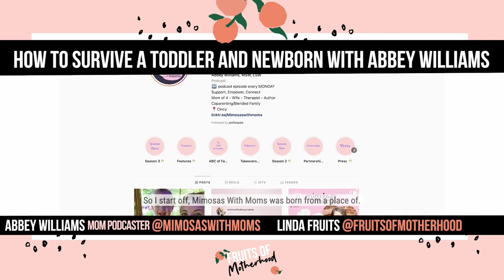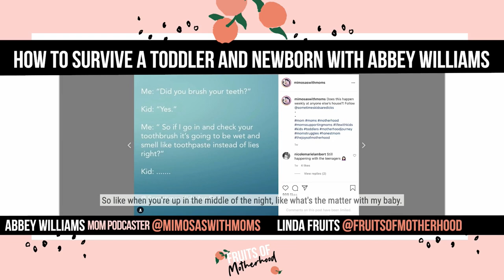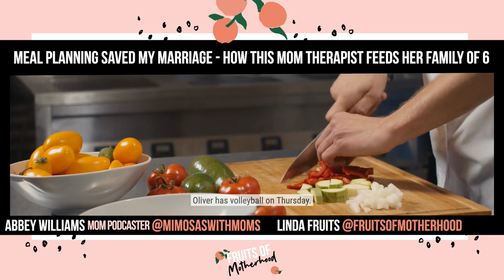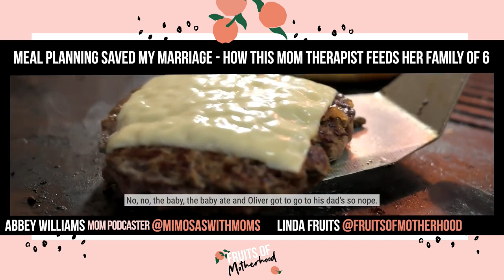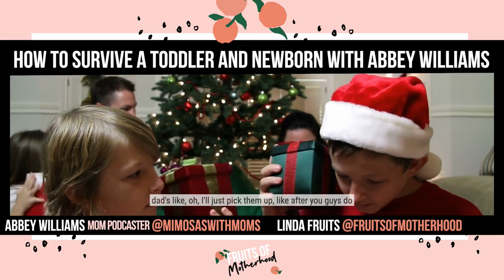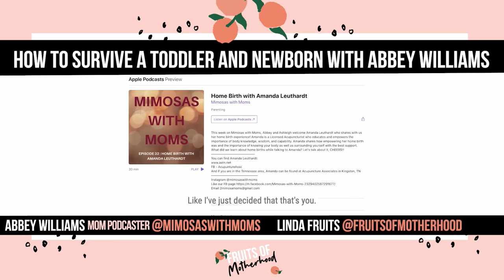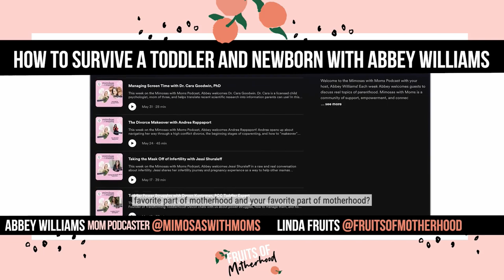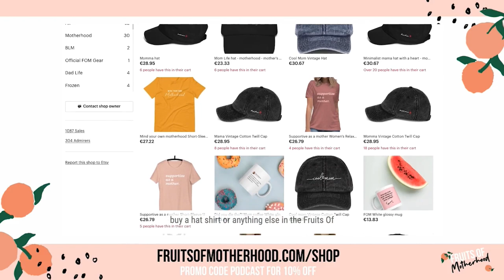How to Survive a Toddler and Newborn with Abbey WIlliams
Linda Fruits sits down for an interview with the lovely Abbey Williams from @mimosaswithmoms on Instagram. Abbey began her motherhood journey as a young mom. Before there were Facebook mom groups, an Instagram community, and before most of her peers. The lack of a mom community was hard. They say it takes a village to raise a child, but the mother too needs a village. Mimosas with Moms was created from a place of love and a deep desire to make motherhood less lonely, more connected, and more joyful! Through intentional parenting and supporting one another, we can create a better motherhood!

Abbey is  a behavioral health therapist, a mother of 4, the author of An ABC of Families, the host of the Mimosas with Moms Podcast, and the Founder of this beautiful community, Mimosas with Moms.

Watch this episode for:
- Her tip to handling dinner time with so many little humans,
- How did she know her last baby was her last,
- What advice she would give new moms.

Check out Linda’s Website for more: fruitsofmotherhood.com